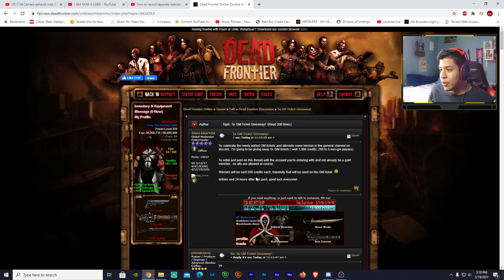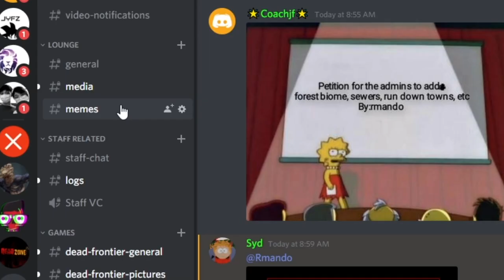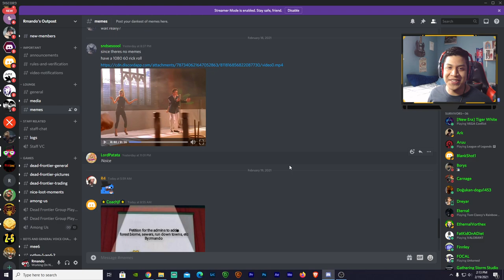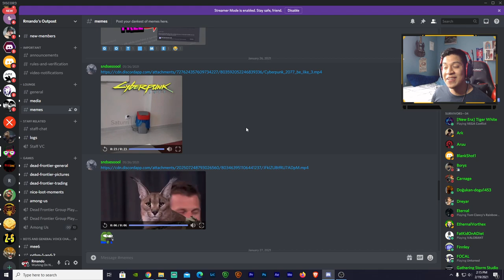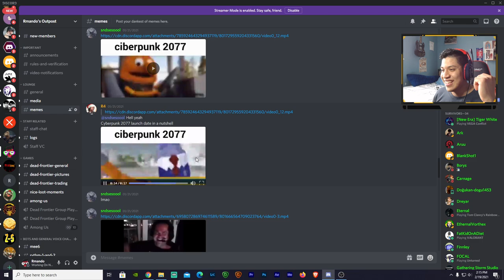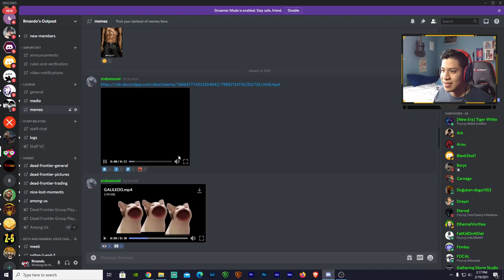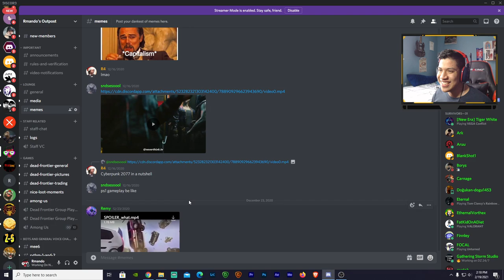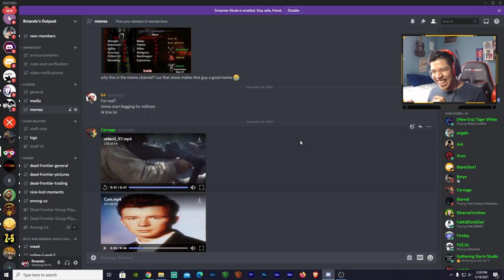Reacting To Memes In My Discord Server (Funny Compilation)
You guys got to keep it going. These are too funny!

Computer Specs:
Gtx 1070
2 TB HDD
526 GB SSD
16 GB RAM